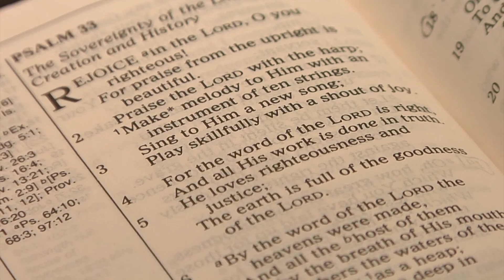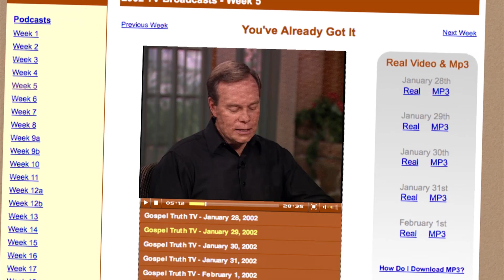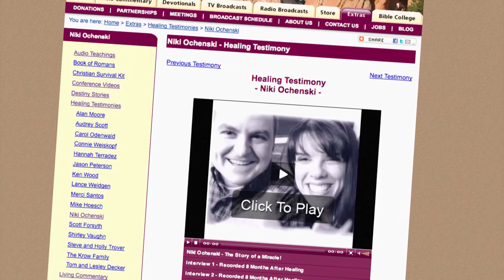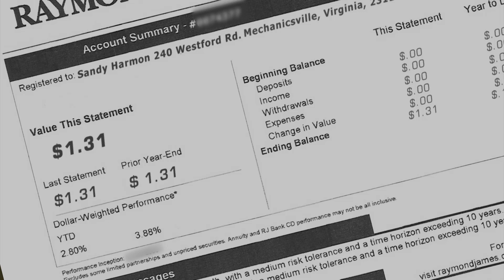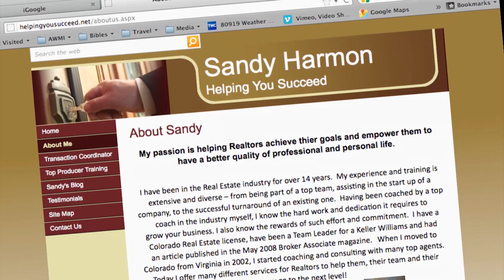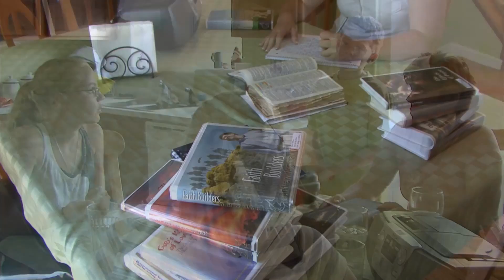Financial Stewardship - Week 4, Day 5 - The Gospel Truth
Prosperity begins with understanding our role. We are God's stewards. Jesus said trusting Him in finances was the least use of our faith. True prosperity is not rooted in greed and selfishness. Motives for giving are more important than the gift. But God has a divine purpose for financial abundance in our lives. We are blessed to be a blessing. Andrew expounds on all of these things and more in this series that will give you the biblical perspective and purpose of finances.